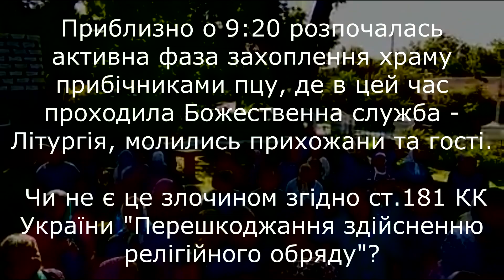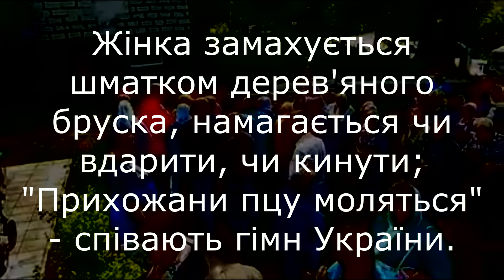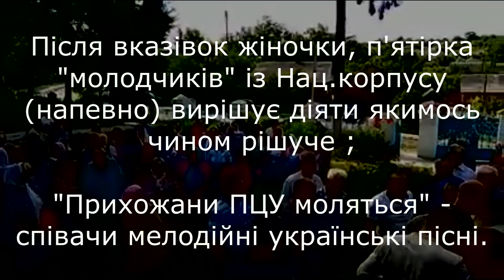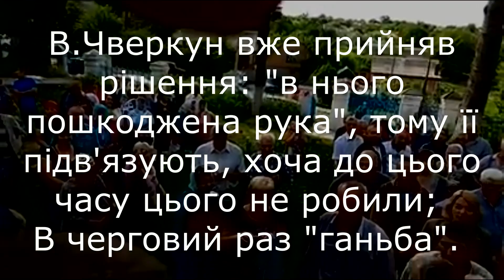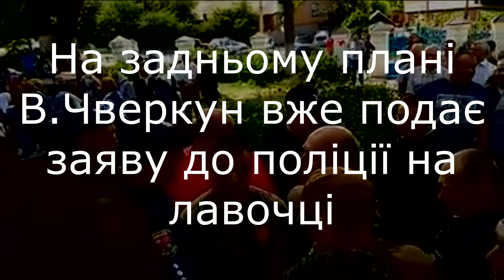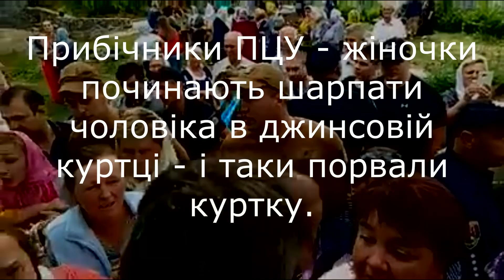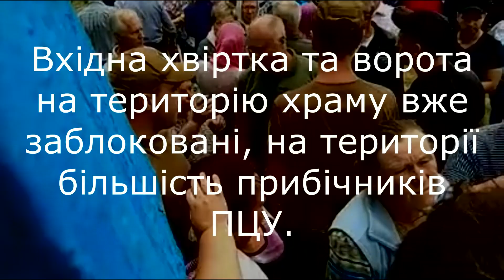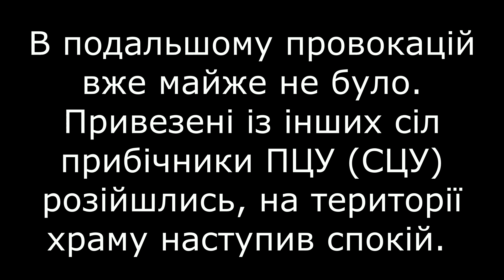Хронологія подій спроби захоплення Преображенського храму у селі Лука-Мелешківська прибічниками ПЦУ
Чергова спроба захоплення Преображенського храму Української Православної Церкви у селі Лука-Мелешківська Вінницького району прибічниками ПЦУ (СЦУ). Початок зйомки: 9 год. 31 хв.  30 червня 2019 року.

00:00:41 - Приблизно о 9-20 розпочалась активна фаза захоплення храму прибічниками ПЦУ, де в цей час проходила Божественна служба - Літургія, молились прихожани та гості.
Чи не є це злочином згідно ст.181 КК України "Перешкоджання здійсненню релігійного обряду"?
00:01:05 - Від "прихожанки ПЦУ" зі словами "Слава Ісусу Христу" отримав камінь - добре що в телефон, а не в голову.
00:01:41 - Відчувається різкий запах спиртного - прихильники ПЦУ поливають братію горілкою.
00:02:06 - Силою вирвали брата із захисту та почали його штовхати в різні боки.
00:02:53 - Жінка замахується шматком дерев'яного бруска, намагається чи вдарити, чи кинути; "Прихожани ПЦУ моляться" - співають гімн України.
00:03:41 - Прихильники ПЦУ обливають водою захисників церкви.
00:04:57 - Після вказівок жіночки, п'ятірка "молодчиків" із Нац. корпусу (напевно) вирішує діяти якимось чином рішуче ; "Прихожани ПЦУ моляться" - співаючи мелодійні українські пісні.
00:05:57 - Активістка знову  поливає братію водою з відра під оплески прибічників ПЦУ.
00:06:50 - В.Чверкун вже прийняв рішення: "в нього пошкоджена рука", тому її підв'язують, хоча до цього часу цього не робили; В черговий раз "ганьба".
00:08:46 - В.Чверкун вже провів службу, знімає та складає ризи.
00:09:15 - Зліва на задньому плані прихожанин храму несе воду у пластикових пляшках із недільної школи, його не пускають прибічники ПЦУ, він повертається та кидає спересердя пляшкою об сходи - чомусь це викликає бурхливу радість "прихожан ПЦУ".
00:10:06 - На задньому плані В.Чверкун вже подає заяву до поліції на лавочці.
00:10:25 - На запитання: "Де Ваш хрестик (натільний)?" - жіночка відповідає:
"... коло пупа";  І знову в черговий раз "банду геть".
00:11:02 - Де ваш хрест?
00:11:39 - Поліція пішла вліво - прихильники ПЦУ пробують ввійти у приміщення недільної школи, поліцію не допускають вище по східцях.
00:12:25 - Прибічники ПЦУ - жіночки починають шарпати чоловіка в джинсовій куртці - і таки порвали куртку.
00:13:13 - Представники (напевно) Нац.корпусу відчули слабинку та намагаються спровокувати бійку.
00:14:52 - Вхідна хвіртка та ворота на територію храму вже заблоковані, на території більшість прибічників ПЦУ.
00:15:48 -
В подальшому події  розвивались таким чином: Прибічниками ПЦУ були заблоковані всі підходи до храму.
Згодом вони, зламавши двері, увійшли до недільної школи де прихожани храму приготували трапезу. Продовжувались провокації в різних місцях храмової території аби змусити захисників відійти від входу до храму.

Скориставшись неуважністю пцу-ків, на територію храму буквально прорвалась допомога від християн з інших храмів - під час цього постраждали деякі браття. Кількість прихожан УПЦ почала збільшуватись, молитовний спів став голосніший.

В подальшому провокацій вже майже не було. Привезені із інших сіл прибічники ПЦУ (СЦУ) розійшлись, на території храму наступив спокій.